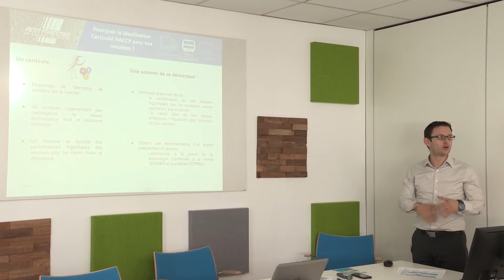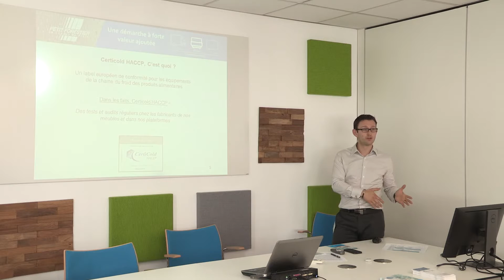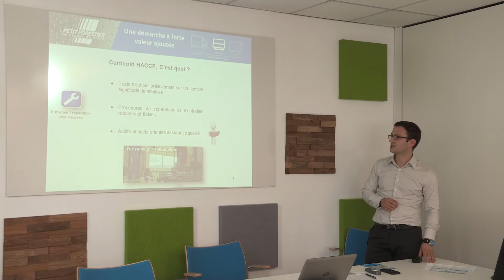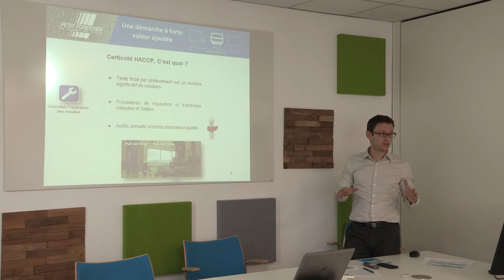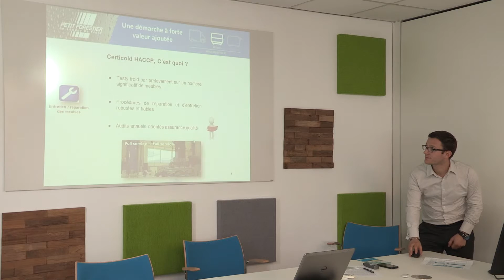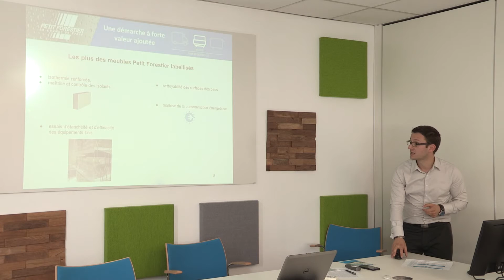Le Certicold HACCP dans la location de meubles frigorifiques - Christophe JAMEAUX - PETIT FORESTIER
Christophe JAMEAUX présente lors de la journée technique du Cemafroid le 30 juin 2016, la labellisation Certicold HACCP des meubles frigorifiques de vente disponibles en location avec PETIT FORESTIER. Cette labellisation permet de mettre en vant la performance "froid" des meubles mais aussi la performance énergétique, environnementale des produits de Petit Forestier. Cela démontré également le savoir-faire des équipes techniques du loueur.